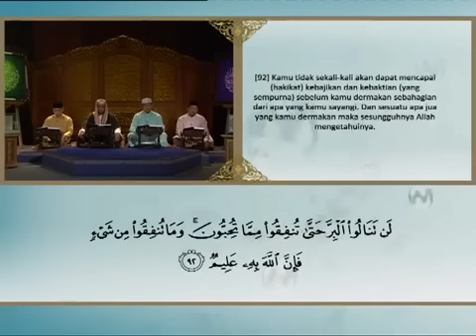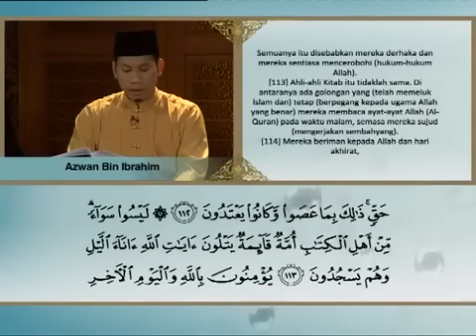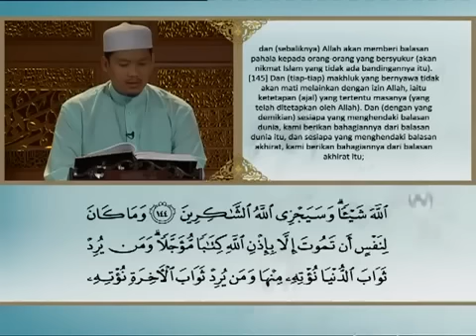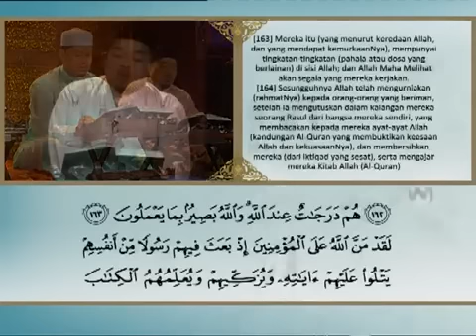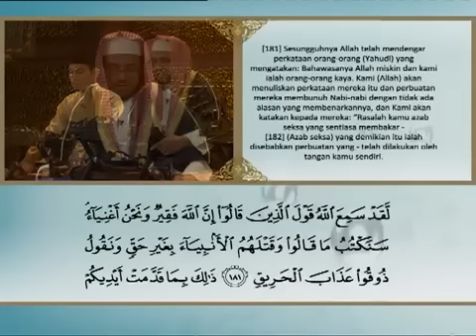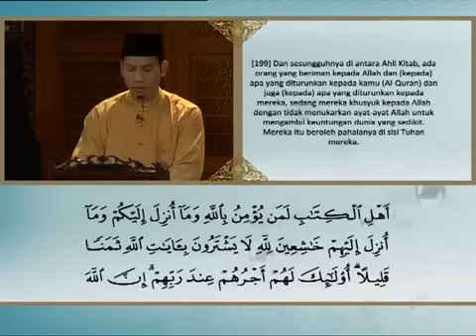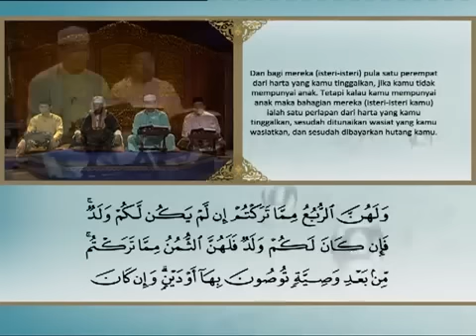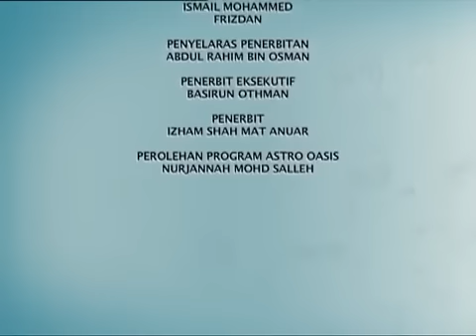Tadarus Al Quran Ep 04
Layari untuk lebih kandungan Islamik.

Surah A-li'Imraan. Ayat 93-200.